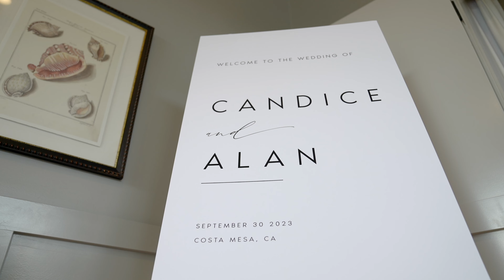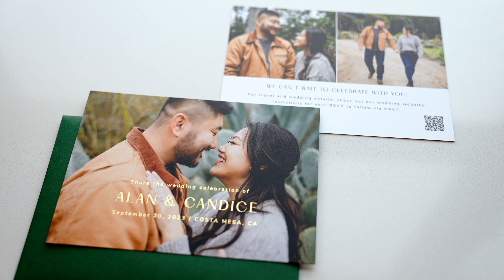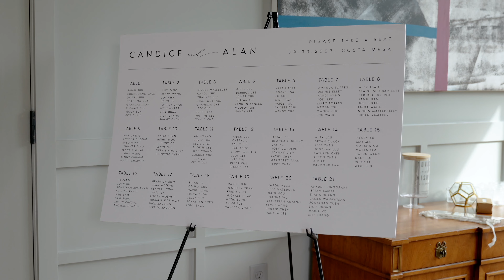Destiny in Motion: Candace & Alan's Journey | The Harper by Wedgewood Weddings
At LA Fitness, Alan was focused on his fitness routine, working with Candace's cousin, when fate intervened—Candace walked in, and everything changed.

Over the past 6 years, Candace has only become more beautiful in Alan’s eyes. From the moment they met, she was someone he found fun and straightforward, but as time passed, he realized how deeply caring she truly is. Before meeting Candace, Alan didn’t believe in soulmates, but she proved him wrong. He learned that soulmates aren't something you find—they’re something you create together.

Throughout every high and low, Candace has loved and supported Alan with everything she has. They’ve grown together, still the same playful pair, albeit a bit older, still figuring out life side by side.

As they stand before their friends and family today, Alan vows to love Candace in every way she deserves—to continue being her biggest supporter, protector, and bring joy with endless laughter. He’s excited for the future they will build, sharing their love and kindness with their future children, Luke and Leia.

Every moment with Candace feels like he’s on top of the world. She makes him feel like he can fly, like nothing could ever bring him down.

Alan can’t imagine anyone more perfect for Candace than himself. He’s there for her, especially when she forgets to take care of herself. Over the years, it’s been clear to everyone that these two are meant to be together. Their love is real, their bond unbreakable, and their journey only just beginning.
Planner @allegro_jaycie
Venue @theharperoc
Video @oneandonlyproduction
Photo @akikoliuphotos
Floral @eveni.floral
MUA @linmichellelin